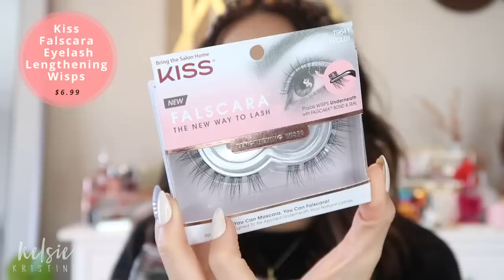DIY At Home Lash Extensions | Are They Worth It?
I've tried 2 at-home lash extension kits lately and I'm comparing the two! Watch until the end for my final thoughts and recommendations!

Falscara Lifting Wisps -these were not online when I tried them, so now I need to try these and see if they're more the type of lashes for me!!

**Looking for my TOP LIP PRODUCTS of all time, plus my nude and red lip combos? I've linked them all in one place

•WINC – Get a $22 discount + complimentary shipping, which comes out to 4 bottles of wine for less than $40! No code needed.